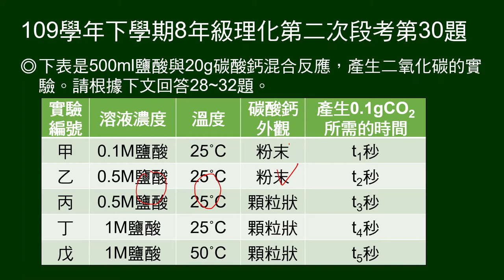109學年下8年級理化二段第30題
28～32題題組：
給500ml鹽酸與20g碳酸鈣混合反應，產生二氧化碳的實驗表格。

第30題問：